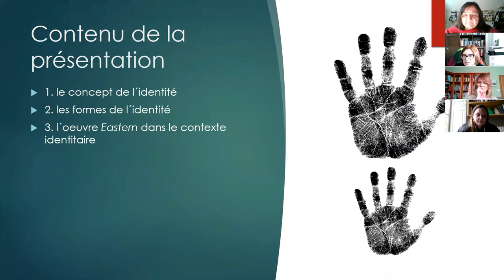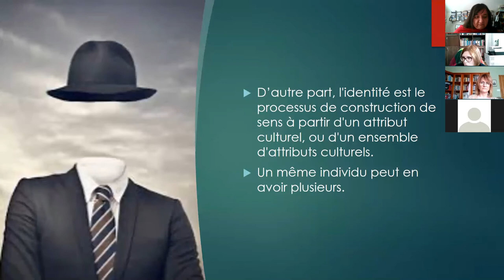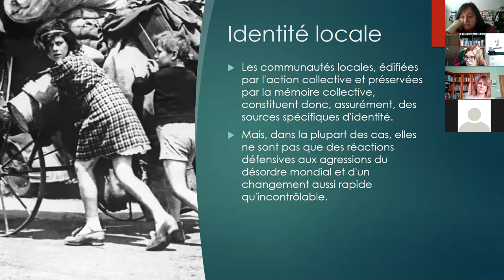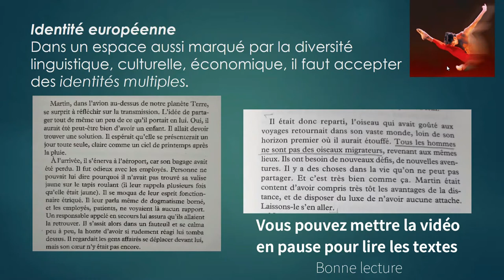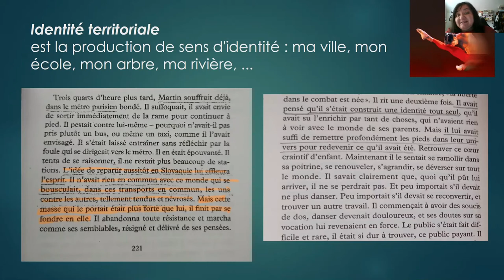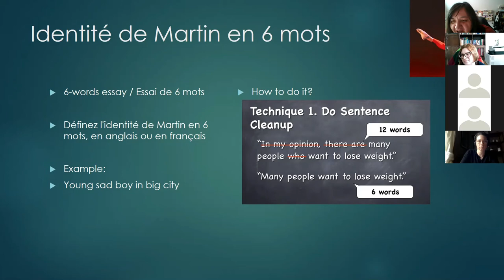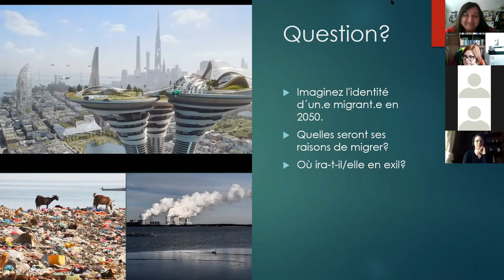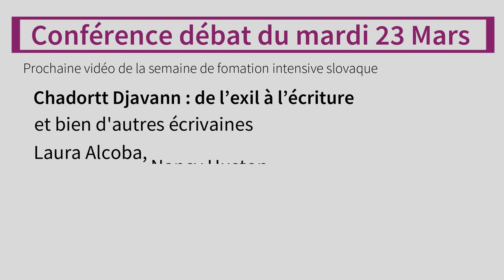Le texte littéraire sur la migration : expériences de lʼEurope centrale - Jana Pecníková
Du 22 au 26 mars 2021, l’Université Matej Bel de Banská Bystrica a organisé une semaine de formation intensive en ligne dans le cadre du projet  DECLAMEʼFLE sur la thématique de la littérature de l’exil et de la migration. Cinq types d’activités seront proposés : trois ateliers destinés aux étudiants sur une sélection de textes tirés du corpus DECLAMEʼFLE ; une conférence-débat ouvert au grand public dans le cadre de la dissémination du projet ; une conférence invitée destinée aux étudiants et formateurs ; un atelier destiné aux formateurs.

ATELIER 1 - Partie 2 : lundi 22 mars
Public : étudiants
Formatrice : Jana Pecníková
Thème(s) : Le texte littéraire sur la migration : expériences de lʼEurope centrale. Le concept d’identité.
Analyses d’extraits littéraires tirés du roman Eastern d’Andrea Salajova.

Retrouvez la conférence-débat « De l'exile à l'écriture: Parcours de trois migrantes devenues écrivaines en langue française »